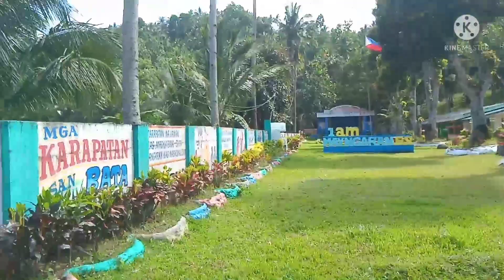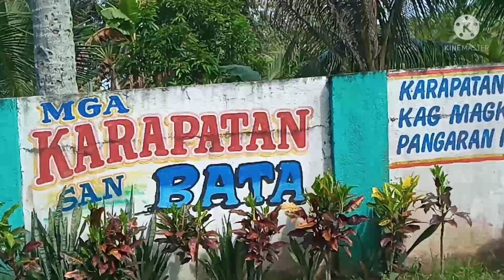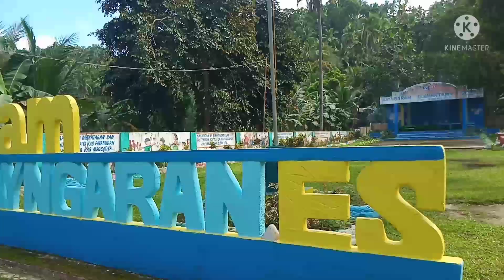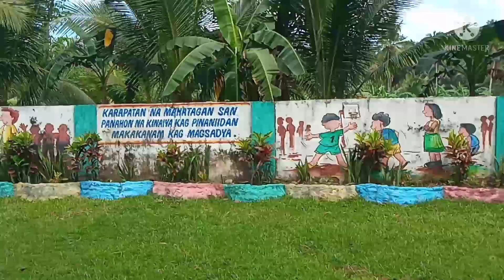tara puntahan natin ang mayngaran Elementary school dito sa masbate